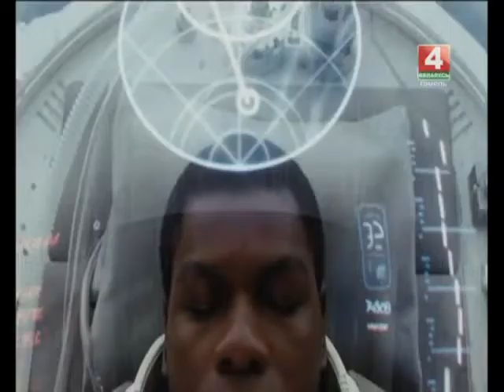Добрый вечер, Гомель! 23 08 2017 Давно ли вы были в кино